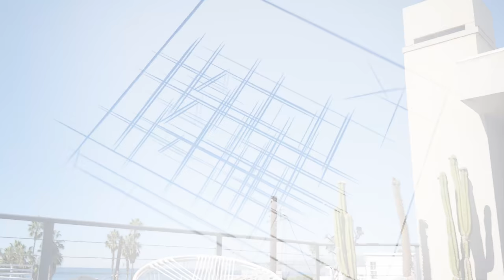Steven Ehrlich Architectural Masterpiece: 25 Brooks Avenue #4, Venice, CA 90291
This gorgeous Steven Ehrlich architectural loft in Venice is truly one-of-a-kind.

The stunning and spacious modern home features award-winning designer finishes and built-ins by Jae Omar. Soaring ceilings infuse light and luster, framed by a roll-up glass garage door that opens onto a private balcony. Exposed wood-beamed ceilings and steel posts, soft lighting, polished concrete floors, and an aged metal fireplace define the warm industrial space. The floating staircase leads you to the master bedroom suite, which features a private ocean view balcony, walk-in closet, and spa-like bathroom. Other flexible spaces throughout the home can be used as a second bedroom or an office with ease. This beautiful home is just moments away from the beach, Abbot Kinney Blvd, and Main Street in the heart of Silicon Beach!

PROPERTY HIGHLIGHTS
COMMUNITY VENICE
BED 2
BATH 2.5
PRICE $2,150,000
LIVING AREA 1,844 SQ. FT.
LOT SIZE 7,171 SQ. FT.
STATUS ACTIVE
TYPE CONDO
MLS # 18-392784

BRE# 01858429